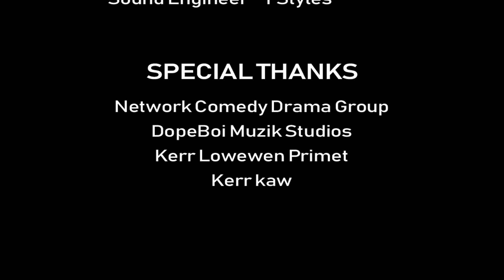Ramadan Skits Episode 6 | kerr Network | Network Comedy Gambia 🇬🇲